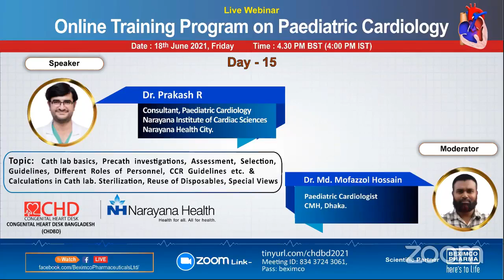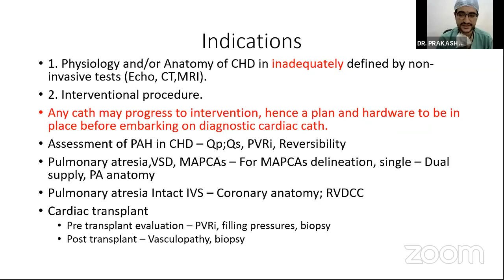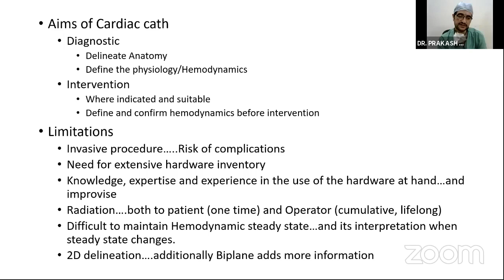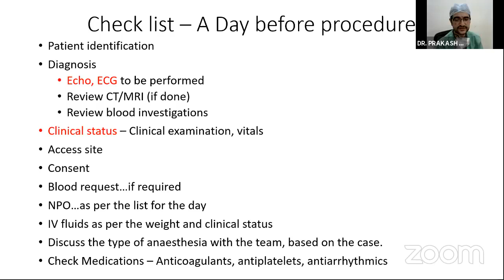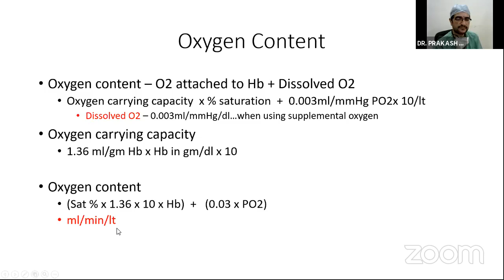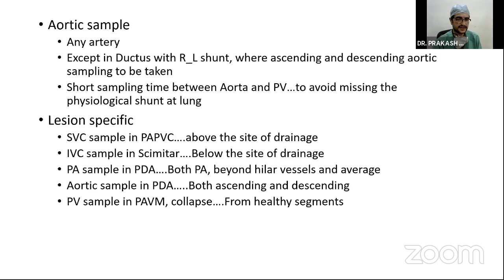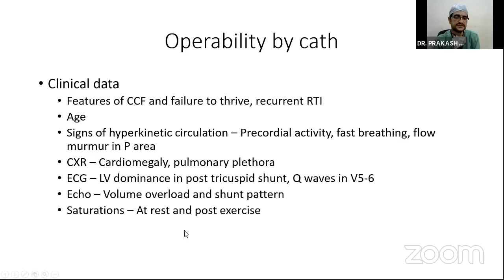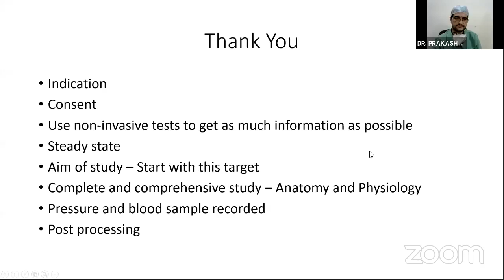Day 15; Cath lab basics, pre cath investigations, assessment, selection, guidelines.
Day 15;Cath lab basics, precath investigations, assessment, selection, guidelines, different roles of personnel, CCR guidelines etc & Calculations in cath lab. Sterilization, reuse of disposables, special views